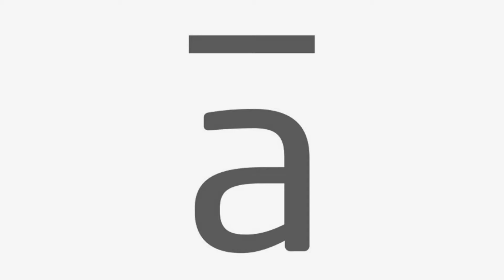PELO LADEADO PILAR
Hay días que quieres un estilismo poco pensado pero "resultón". conseguimos mantener el efecto de melena pero lo sofisticamos un poco al levantar en el ángulo de pómulo. Favorece mucho, ¿a que sí?